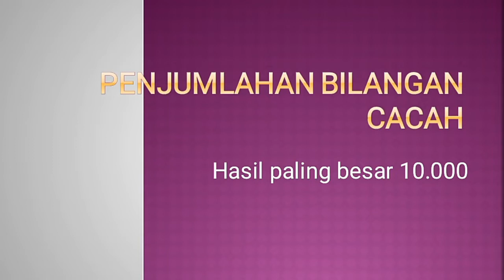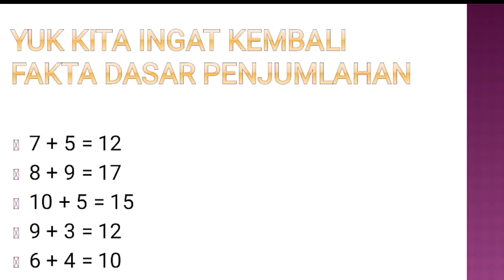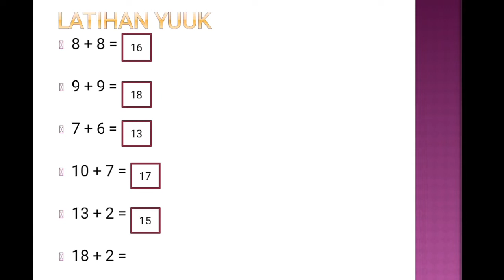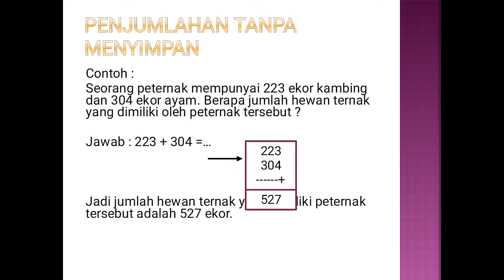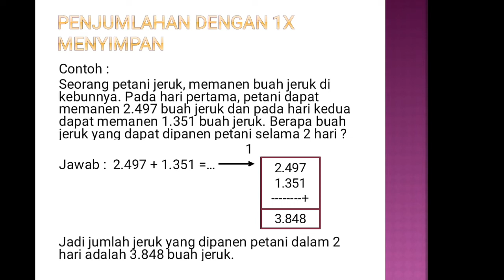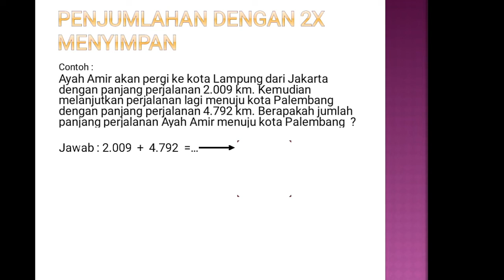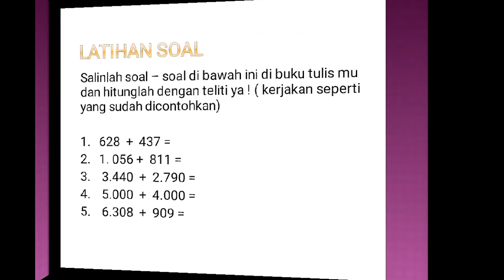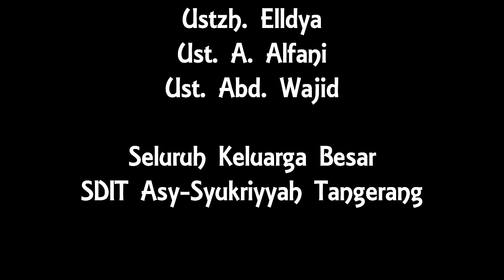Matematika-Penjumlahan Bilangan Cacah Kelas 3 SDIT Asy-Syukriyyah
Pemateri:
Adiana Susanti S.Pd.I

SDIT Asy-Syukriyyah